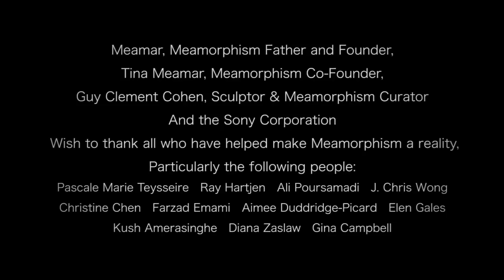meamorphism_launch at Artpeople.mp4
With a unique "digital canvas," each Meamorphism masterpiece allows collectors to have at their disposal infinite variations of the same artwork as the canvas and its media is always changing, providing the flexibility to fit in any kind of atmosphere, both in surrounding and in mood. Owners of Meamorphism pieces can interact with the work and become involved, along with Meamar, in the creation process, thereby owning for themselves a part of the success of the final masterpiece. — at Art people gallery san francisco..